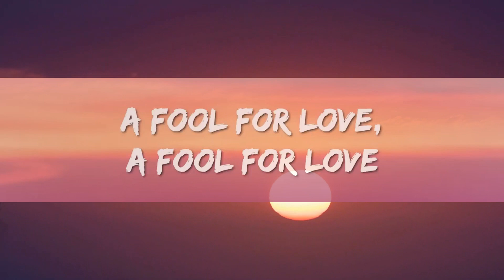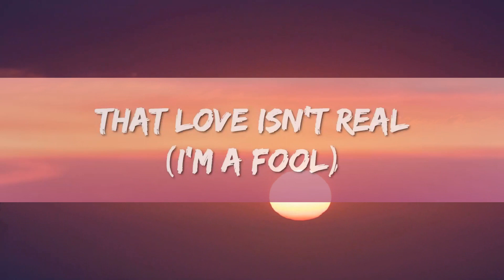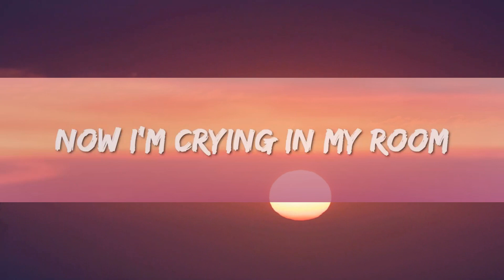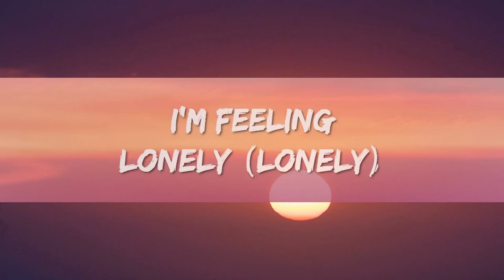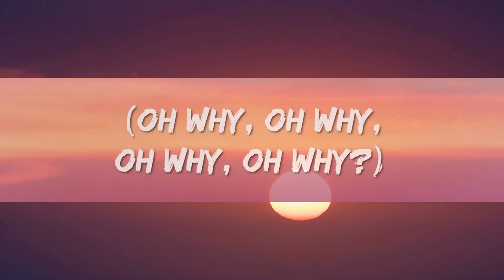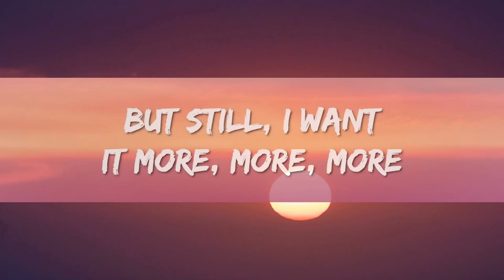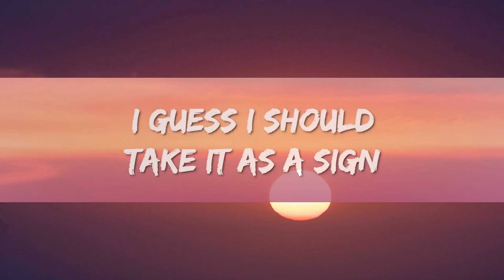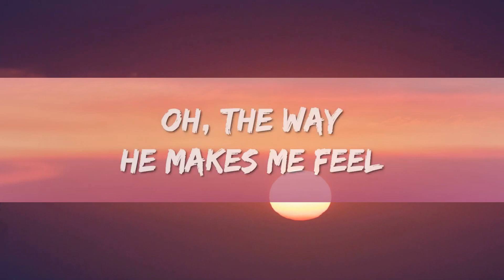1 Hour | FIFTY FIFTY - Cupid (Twin Version) (Lyrics) Popular Hits Lyrics 2023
1 Hour |  FIFTY FIFTY - Cupid (Twin Version) (Lyrics)  Popular Hits Lyrics 2023
1 Hour |  FIFTY FIFTY - Cupid (Twin Version) (Lyrics)  Popular Hits Lyrics 2023
1 Hour |  FIFTY FIFTY - Cupid (Twin Version) (Lyrics)  Popular Hits Lyrics 2023